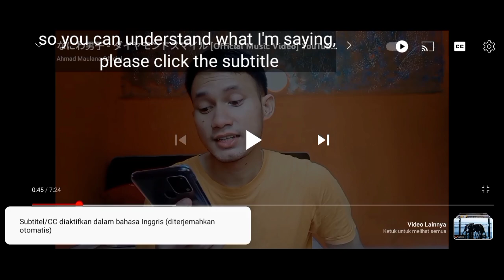BE: FIRST - SCREAM - official video 🇲🇨 FIRST REACTION / OMG WHAT IT THIS???